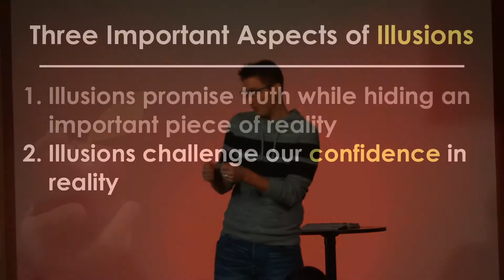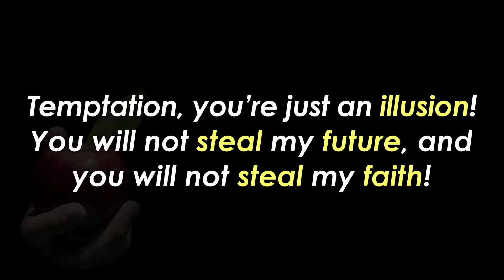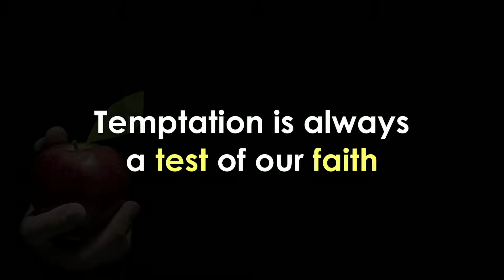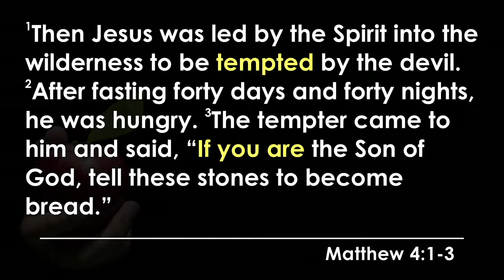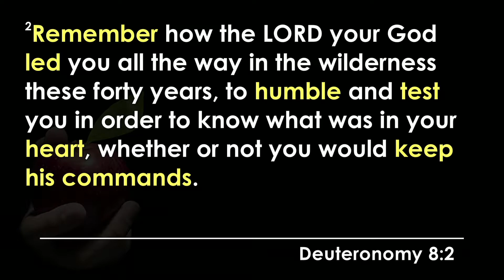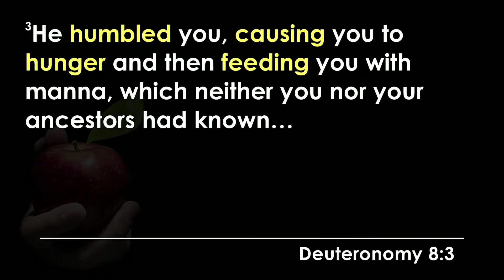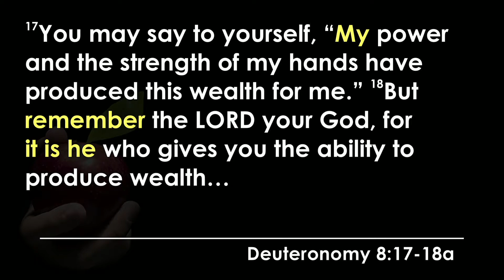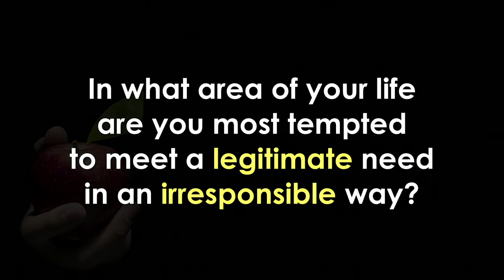Illusions Part 2 - The Old "Stones into Bread" Trick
Sometimes in life we're faced with a decision where, to get what we think we want or need, we have to break or bend the rules to get our way.  And in just about every one of those situations, it doesn't seem like a big deal if it helps us get where we're going.  But the truth is, there's always make at stake in those decisions than we think.  The biggest thing?  Our faith.